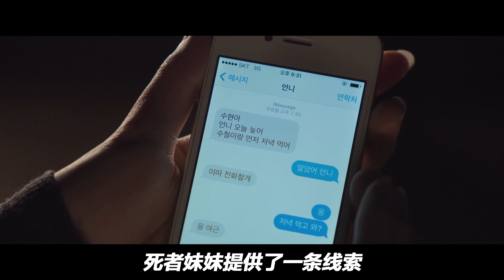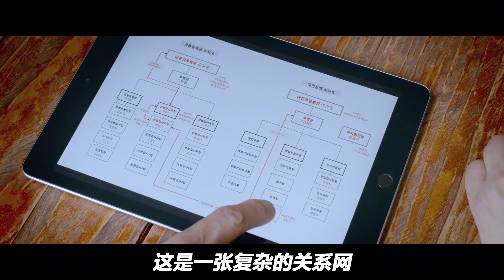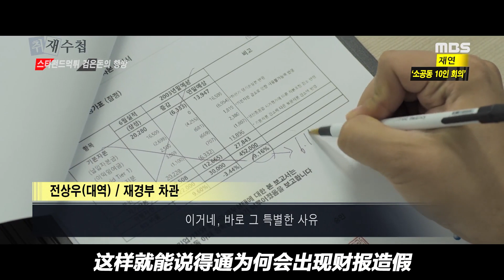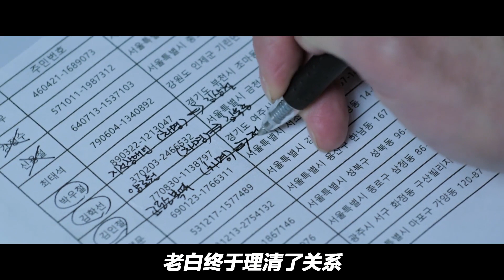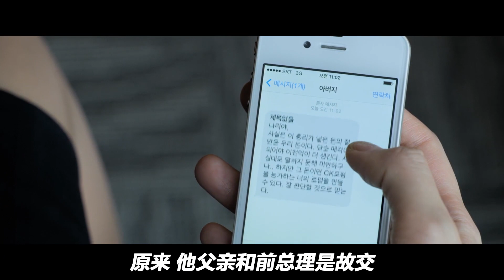《黑錢》：揭秘韓國史上最丑陋的金融弊案，結局讓人震驚